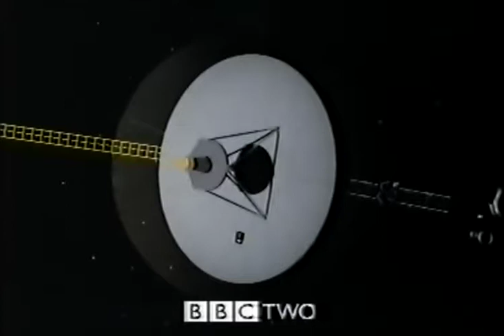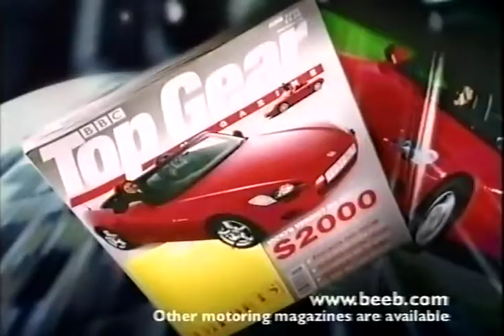BBC TWO | continuity | 13th May 1999 | Part 1 of 2 | NICAM stereo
End of Top Gear
BBC WORLDWIDE slide: Top Gear Magazine
BBC TWO trailer: Glory, Glory, Man United
BBC DIGITAL promo
BBC TWO slide: The Long Goodbye
BBC TWO “powder” ident: The Planets